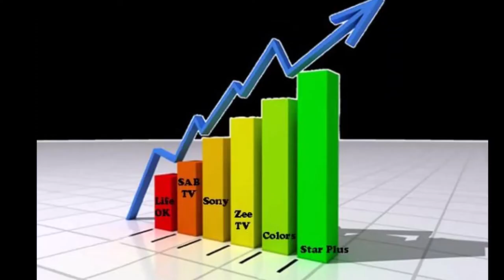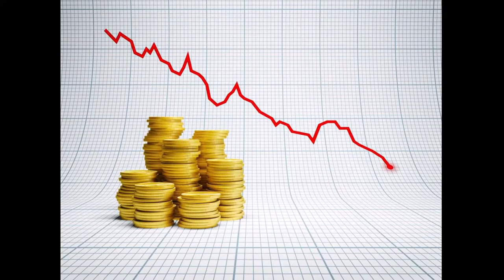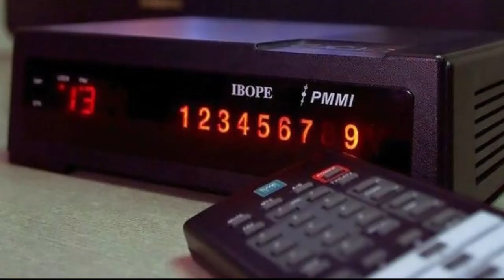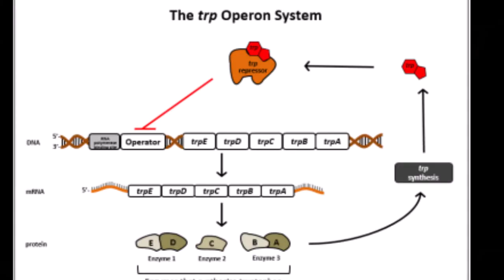What is TRP ? || TRP SCAM || BARC | Hansa Research | How to Calculate TRP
We are trying to give my Best.
plz keep supporting.